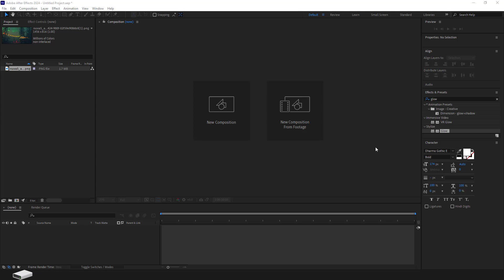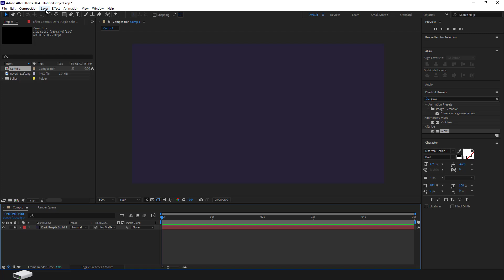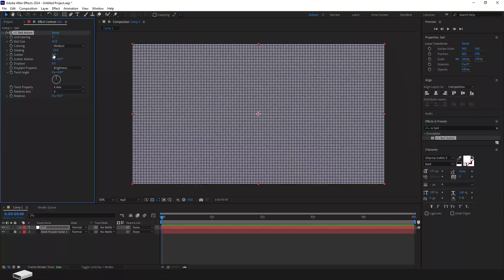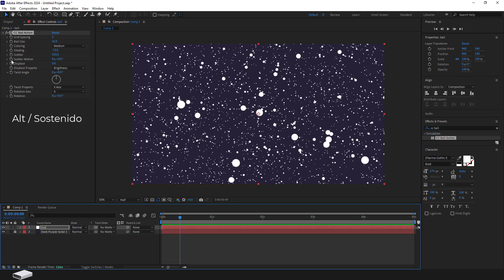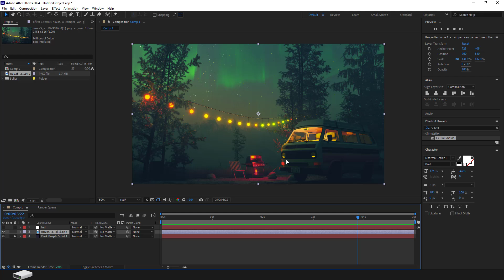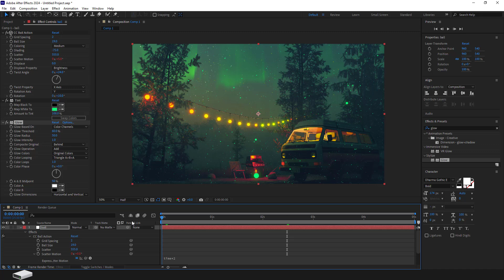Animando particulas en After effects tutorial | No Plugins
⚡️Si deseas apoyarme para seguir creando contenidopuedes hacerlo en el siguiente

Este es un plugin que te recomiendo Mucho!